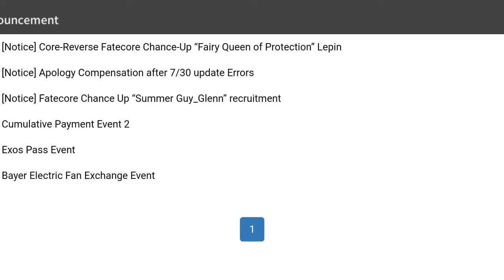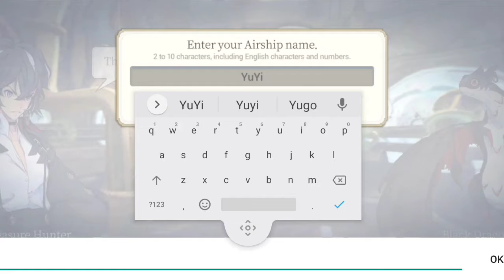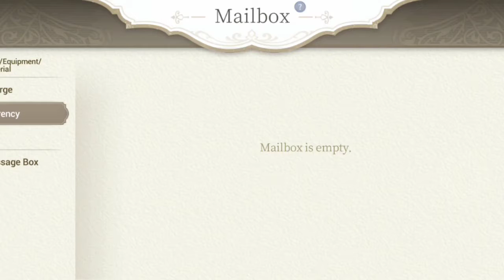Exos Heroes android 1st experience & the gacha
My first time playing this game on my phone. Game turn based action like Final Fantasy. Interesting CG story with main protagonist trying to get revenge for his village. Overall is good.😁